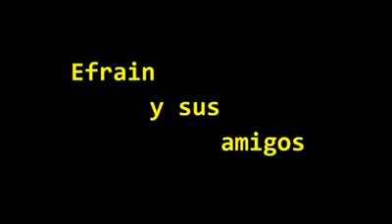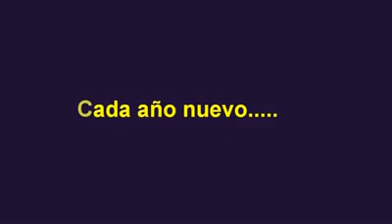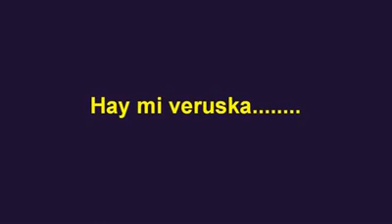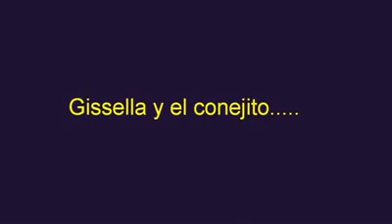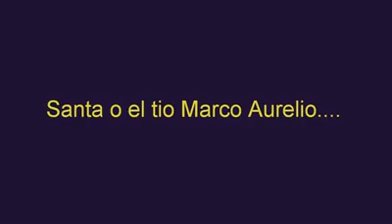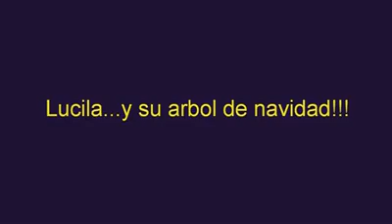Efrain y sus amigos